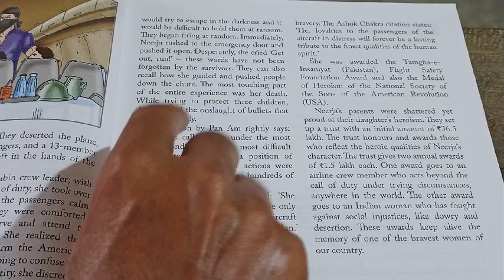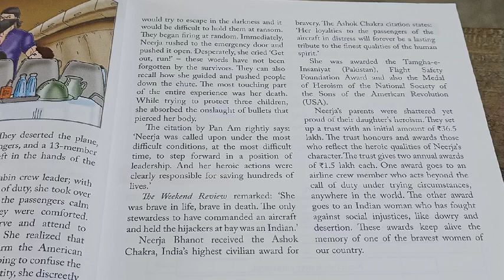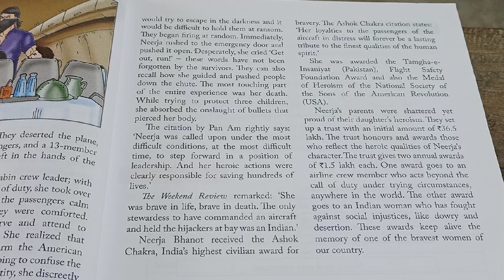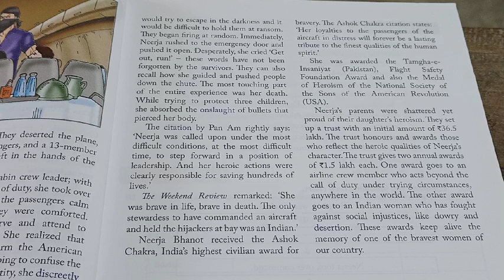Class 7 English chapter 2 (Brave in Life, Brave in Death) lecture 3